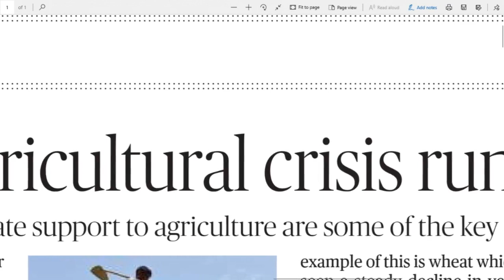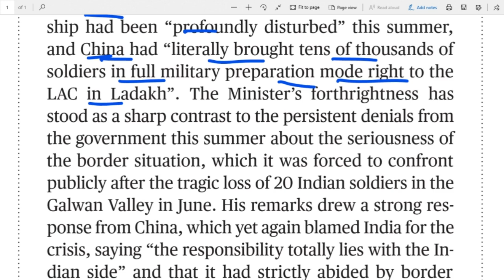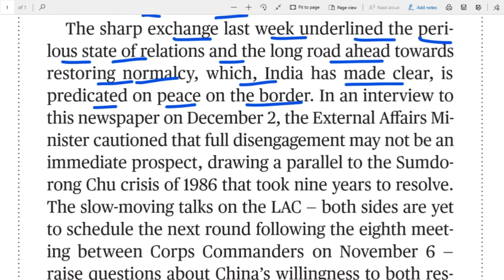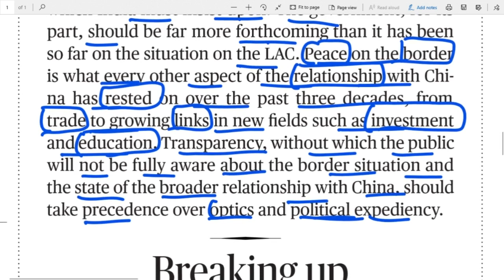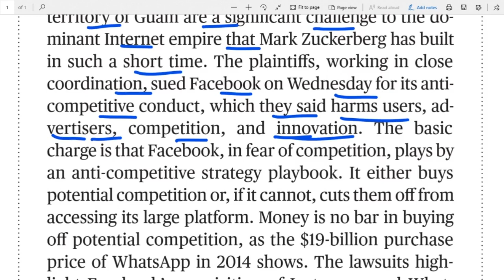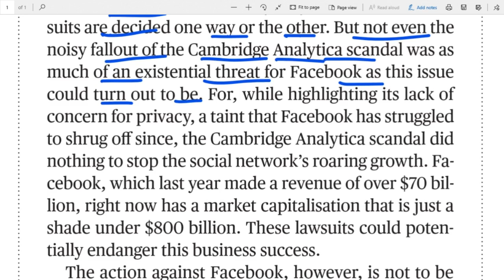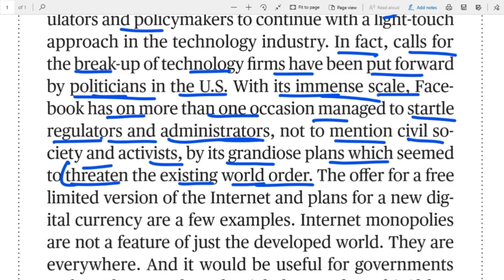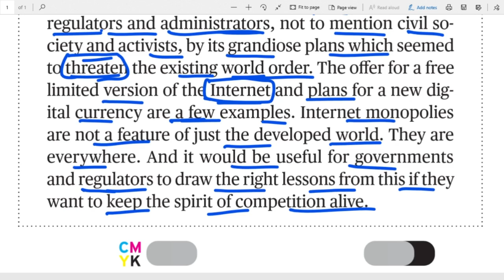14.12.2020 The Hindu Editorial Analysis in Telugu || For all Bank, UPSC, SSC, Railways exams etc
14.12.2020 Daily The Hindu Paper in Telugu | 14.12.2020 Today Hindu Paper Analysis in Telugu for all UPSC, SSC, BANK Exams, Railway Exams, Postal Exams, NDA, DRDO and state and central Govt. most of all competitive exams